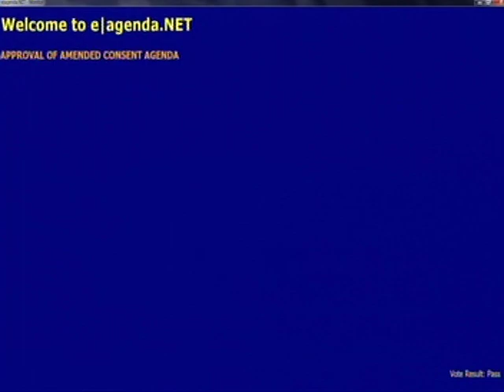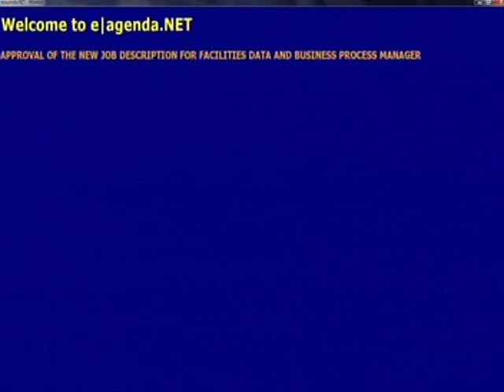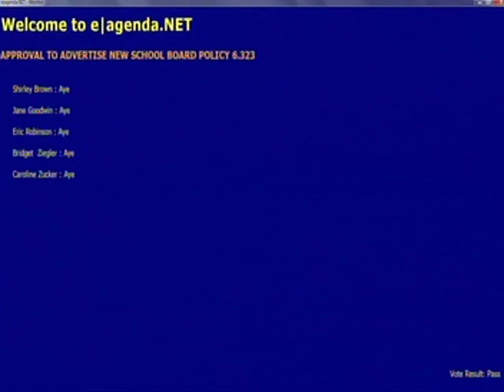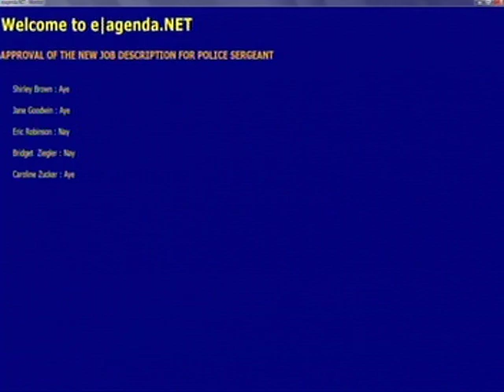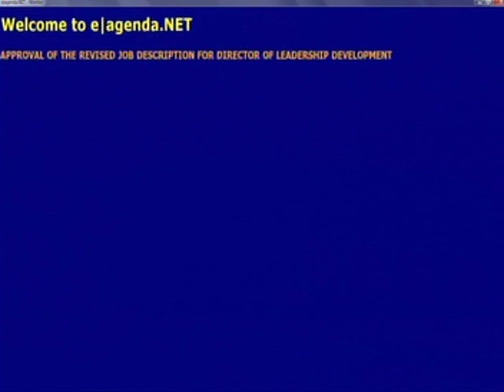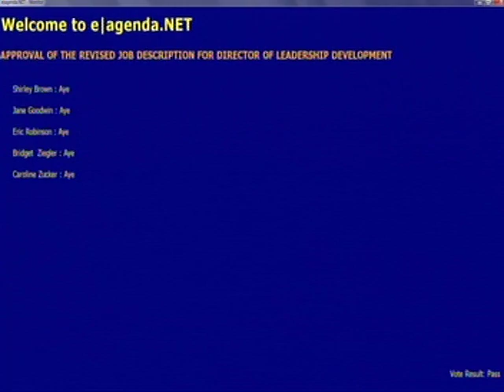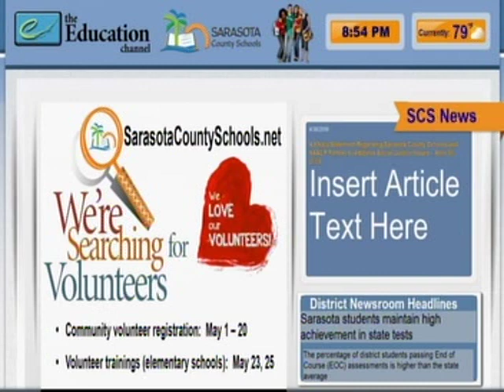Sarasota County School Board Meeting 05 01 2018 Part 2